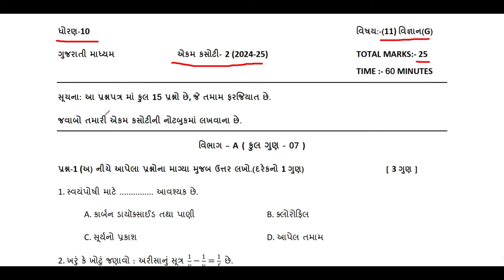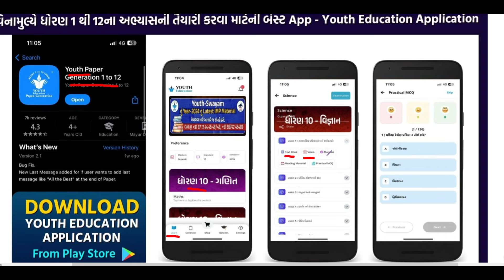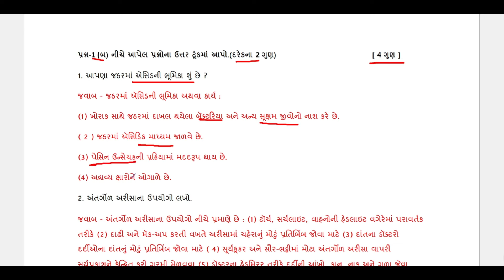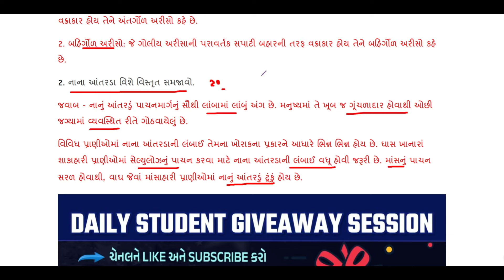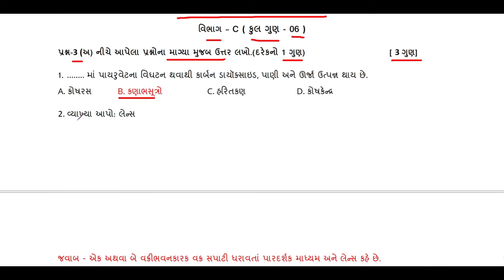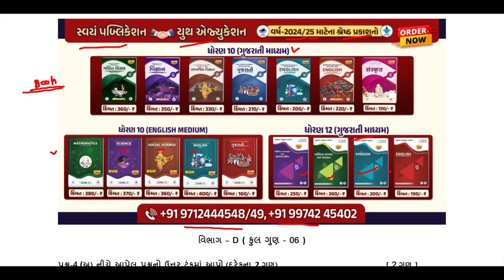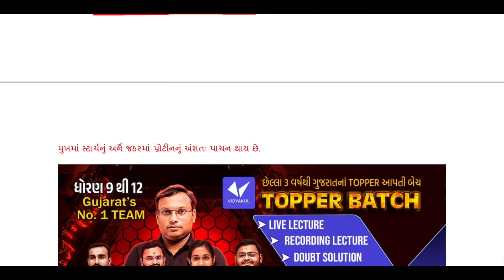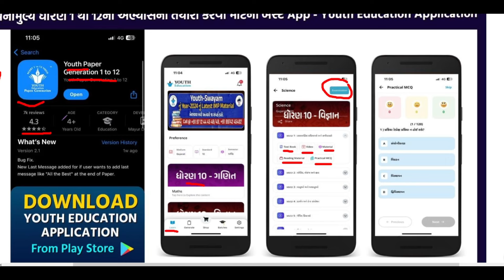std 10 science ekam kasoti paper solution 2024 | dhoran 10 vigyan ekam kasoti august 2024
📃9th - 10th  પ્રથમ પરીક્ષા IMP પેપરસેટ

𝗡𝗲𝘄 𝗣𝗹𝗮𝘆 𝗟𝗶𝘀𝘁 𝗲𝘅𝗮𝗺 𝘀𝘁𝗿𝗮𝘁𝗲𝗴𝘆 𝟮𝟬𝟮𝟯-𝟮𝟰